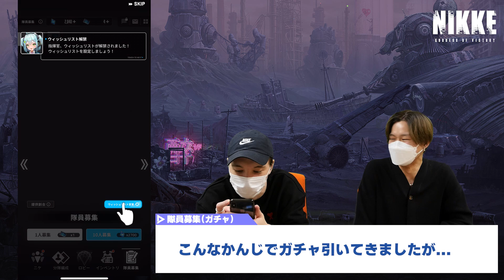【勝利の女神：NIKKE（ニケ）】銃×"おしり"！？新時代のガンアクションを先行プレイ【新作スマホゲーム】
2022年配信予定の新作"ポストアポカリプスSFガンガールRPG"『勝利の女神：NIKKE』をCBTの環境で先行プレイさせていただきました！

動画内でも触れていますが、キャラクター・背景のグラフィックがかなり綺麗です！
操作性の面も、縦画面なので片手で気軽に遊べて移動中にもおすすめです◎
普段からシューティング系のゲームを遊ばれている方も、かなり骨太なシューティングアクションを体験できますので、
ぜひ自分の手でプレイして、スマホの画面いっぱいに色々な「ニケ」たちの"後ろ姿"を堪能してもらいたいです！

-NIKKE-
何の前触れもなく始まった「ラプチャー」の侵攻に敗れた人類に、勝利をもたらす最後の希望。
人類の痛烈な願いが込められた名前と共に、少女たちは地上へと向かう。

0:00 OP/ゲーム概要
1:15 ゲームシステム・コンテンツ
10:17 チャプター攻略
15:26 ED